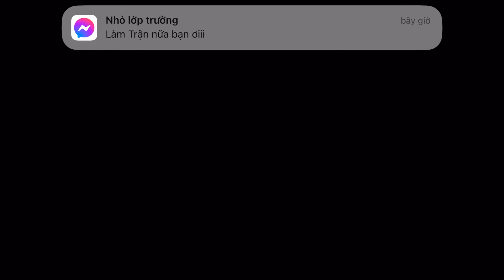[FreeFire] Gánh "nhỏ lớp trưởng đổ đứ đừ" vì bắn quá ảo ma lazada| Kan GM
Thật sự mình không biết nói gì ngoài cảm ơn mọi người cả.
🎼Music1:
🎼Music2:
🎼Music3: